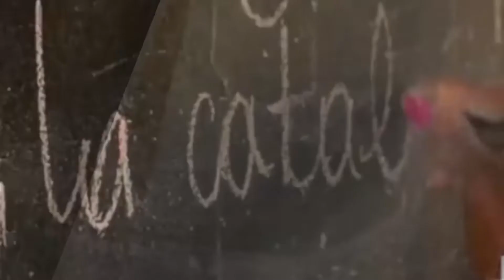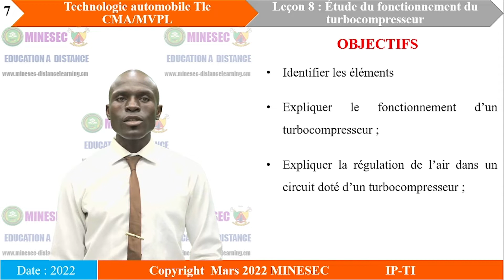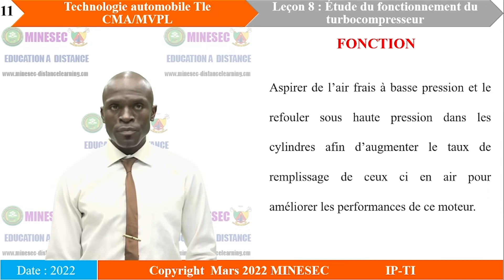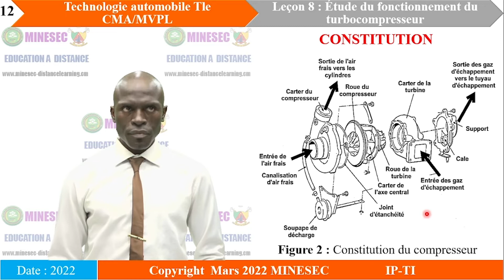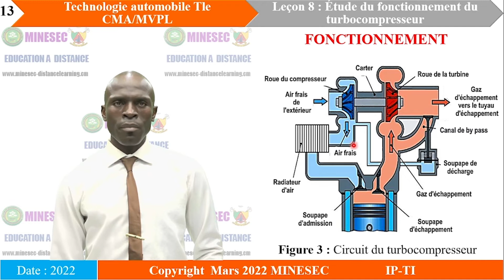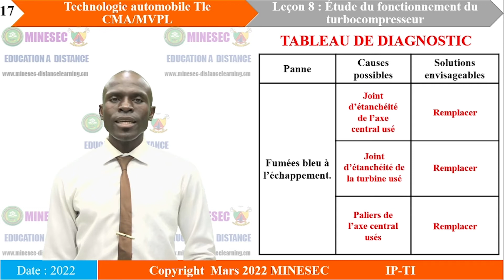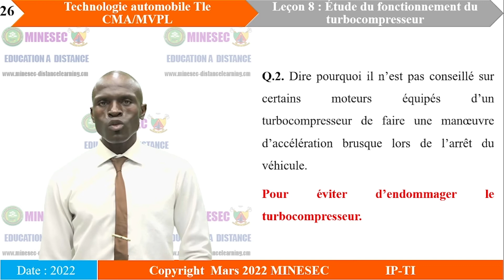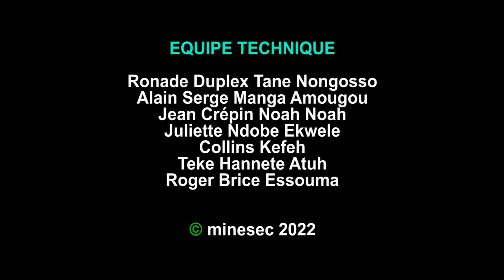IP-TI Techno Auto Tle CMA MVPL Leçon 8 Etude du fonctionnement du turbocompresseur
Techno Auto Tle CMA MVPL Séquence 4 Etude de la suralimentation forcée Leçon 8  Etude du fonctionnement du turbocompresseur